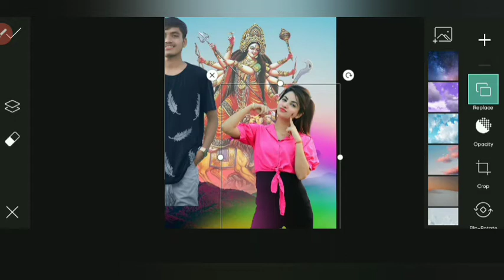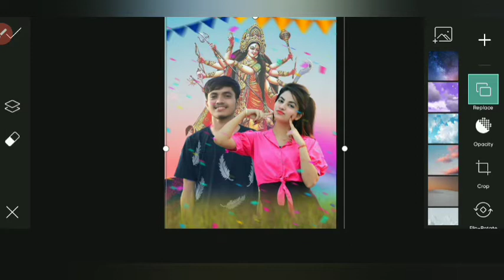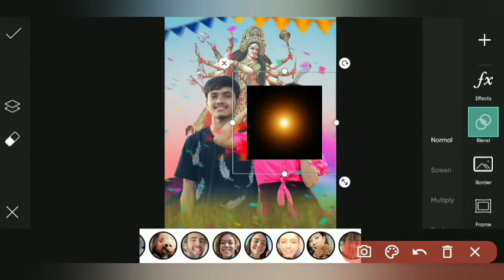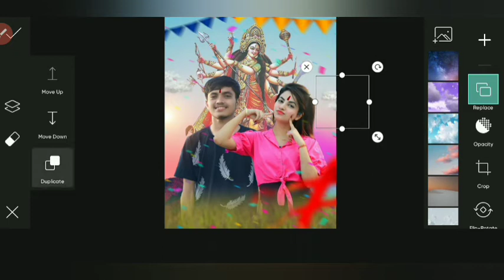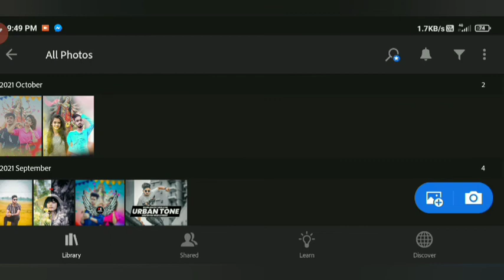Navratri Photo Editing | Navaratri Special Photo Editing Picart | Durga Puja Photo Editing.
navratri special photo editing picsart, navratri special photo editing
garba photo editing picsart_navaratri_special_photo_editing navratriediting
minecraft game play video
navratri editing video
1 steel darshan
durgapujaphotoediting
durga puja editing picsart
rajan editz snapseed
picsartediting2020
Navratri
Durga name dp photo
Durga name images in Heart
Navratri photo editing Background
picart background change
how to cb editing in snapseed
Durga puja concept editing
navratri editing
navaratri photo editingediting
everything editor
creative editing